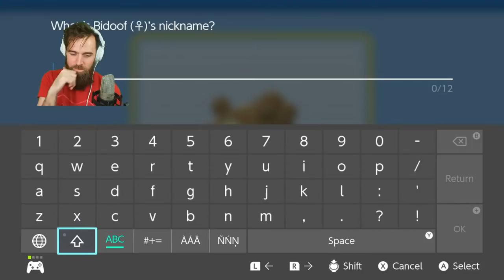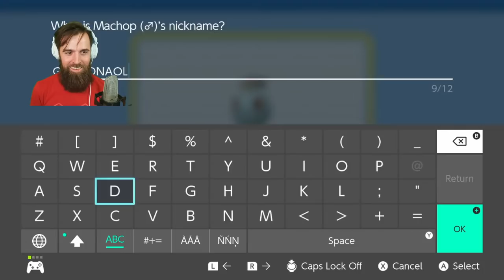Pokémon Brilliant Diamond PERMADEATH NUZLOCKE. [EP. 01]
Playing the new Pokémon Brilliant Diamond / Shining Pearl for the Nintendo Switch. This is a Nuzlocke, with these self imposed rules:

If a Pokémon faints, it's dead forever.
No items during battle
Set battle mode
Limited level grinding
Can only capture the 1st Pokémon on a route (dupes clause allowed)

SHOPPING AT BEST BUY? USE MY LINK!!!